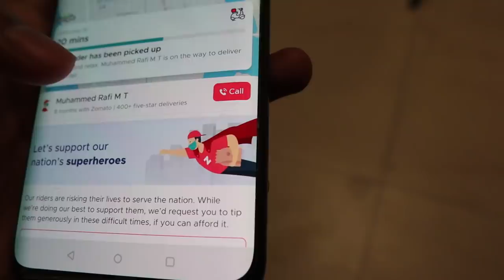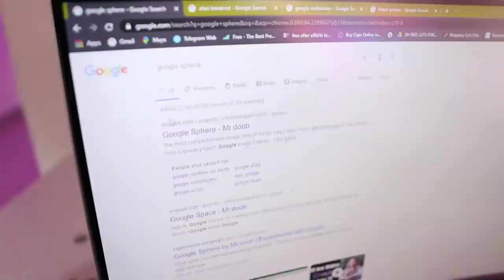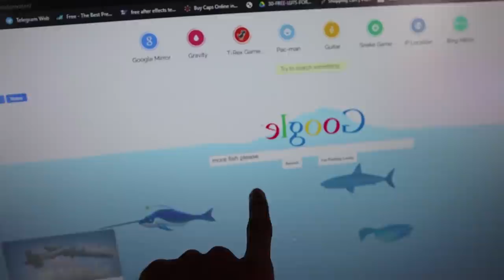DUDY ജീവിതത്തിൽ ആദ്യമായി PIZZA കഴിച്ചു🥵🥵 UNBOXINGDUDE l